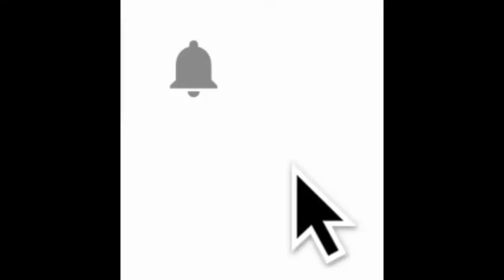CHP İZMİR MİLLETVEKİLİ TACETTİN BAYIR MECLİS KONUŞMASI-12 ARALIK 2018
ENERJİ VE TABİİ KAYNAKLAR BAKANLIĞI, TİCARET BAKANLIĞI VE BAĞLI KURULUŞLAR